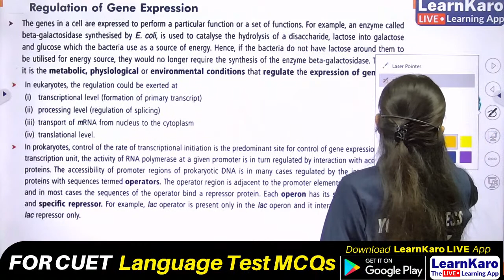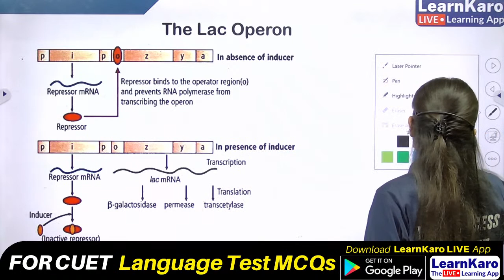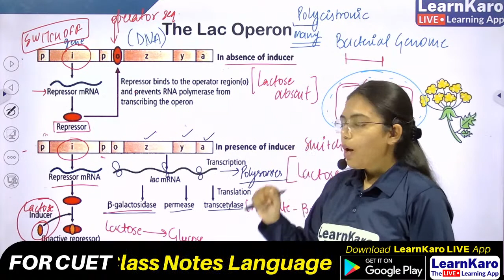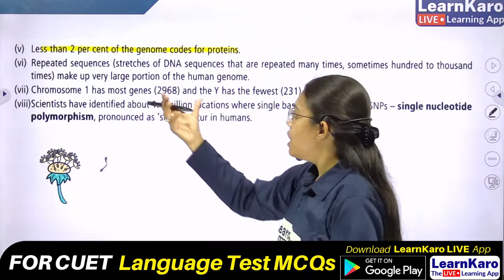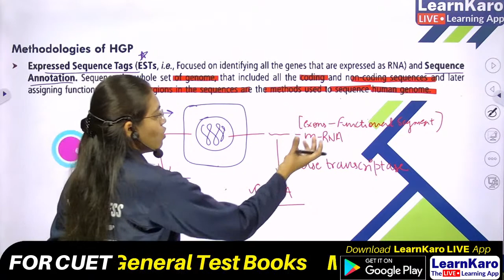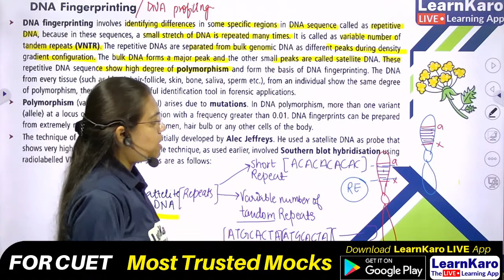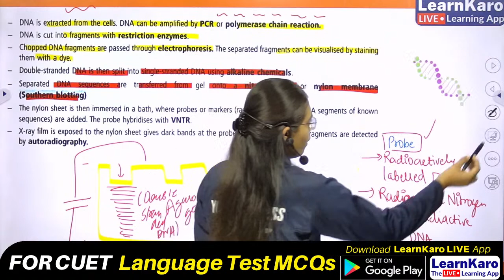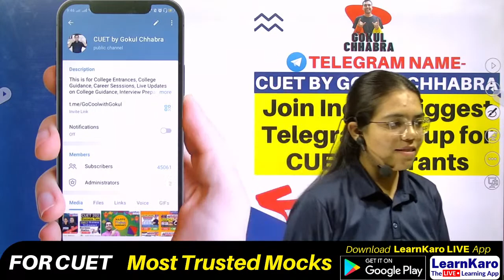CUET 2023 | Domain Test | Biology | Molecular Basis of Inheritance | Unit II Genetics & Evolution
CUET Syllabus and Complete Preparations for Delhi University, BHU. Free Classes, IPMAT, JIPMAT, IPU-CET, NPAT, Symbiosis, Christ University, St. Xaviers Entrance Test.